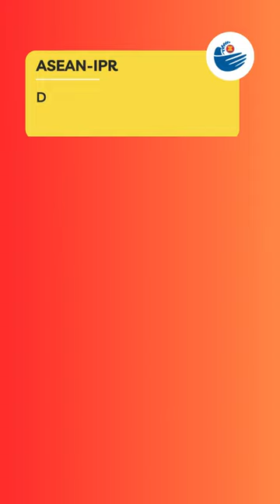Intern Story: Protasius Isyudanto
Dive into the story of our previous Communications Intern, Protasius Isyudanto. For him, being a part of the ASEAN-IPR was nothing short of a transformative experience! Protasius had the chance to develop the skills needed to work in a diplomatic setting.